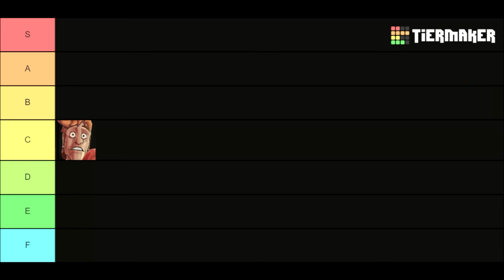I Ranked the Phoenix Wright Characters Based on How Hot They Are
Feels good to be posting some quality content again.